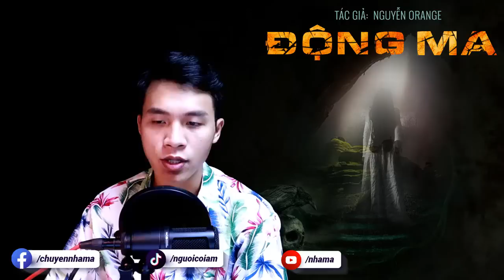Truyện Ma - Động Ma - Ma theo về nhà - MC Duy Thuận Kể Truyện Rùng Rợn @NHÀ MA ​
Kiên cùng người bạn hàng xóm đi rừng chơi, vì trời mưa to nên hai người vào hang động bên rừng tạm trú  cũng như khám phá bí hiểm nơi này. Thế nhưng, điều không ngờ tỏng hang động nhỏ này có nhiều ngôi mộ nhỏ. Vậy điều gì sẽ xảy ra tiếp theo với hai thanh niên này? Chuyện tinh linh sẽ diễn ra? Mời quý khán thính gỉa cùng đón nghe nha!